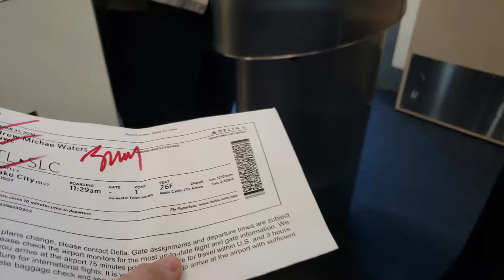We made it to Utah!!